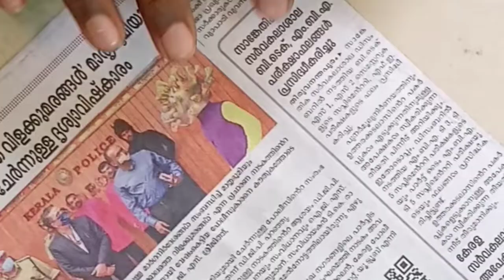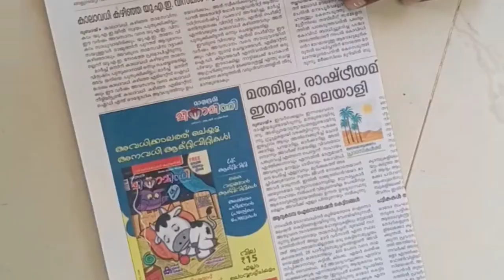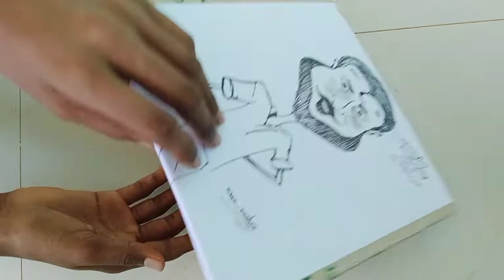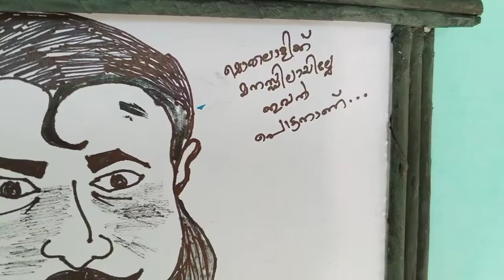How to make a frame | Malayalam|Techy guy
How to make a frame.

Malayalam tips.

max_rasher video.